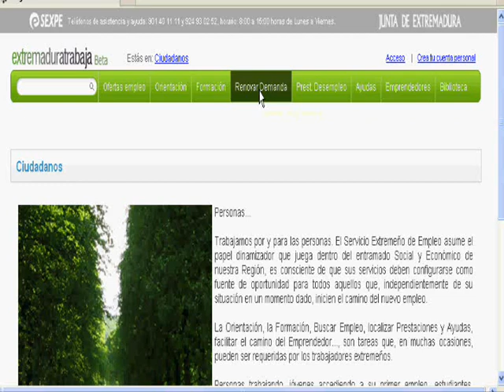Ponte al día. Renovar demanda en Extremaduratrabaja.es. NCC Zafra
Esperanza, usuaria del Espacio para el Empleo-Nuevo Centro del Conocimiento de Zafra, vecina de Alconera, nos explica como renovar la demanda de empleo desde la plataforma Extremaduratrabaja.es.